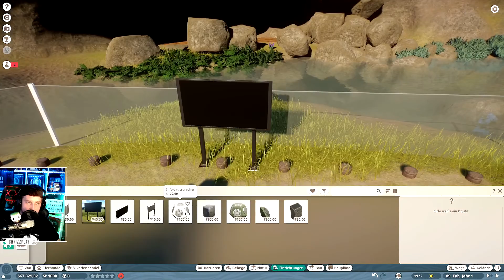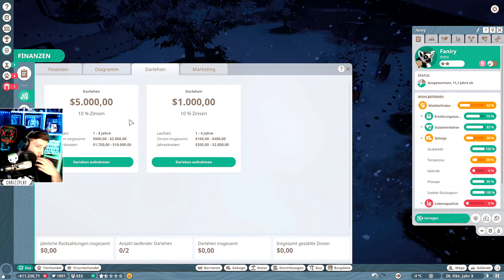Planet Zoo - Story #7 🐵🐼🦁 Beim ersten Mal versagt [Lets Play Deutsch]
► Eine weitere Herausforderung in den Kampagnen Modus von Planet Zoo. Viel Spaß mit meinem Lets Play zum Spiel Planet Zoo. :)

© This Video is approved by Frontier Developments!

»» Planet Coaster ««
► Genre: Zoosimulation
► Entwickler: Frontier Developments
► Publisher: Frontier Developments
► Plattform: PC